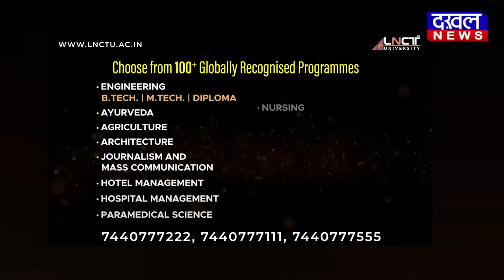DAKHAL NEWS रानी दुर्गावती को नमन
रानी दुर्गावती को नमन.